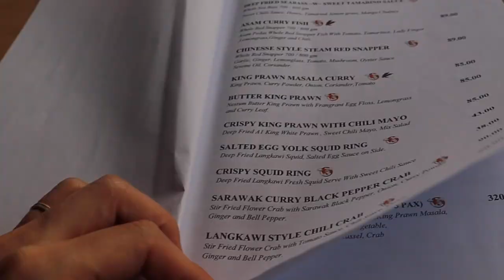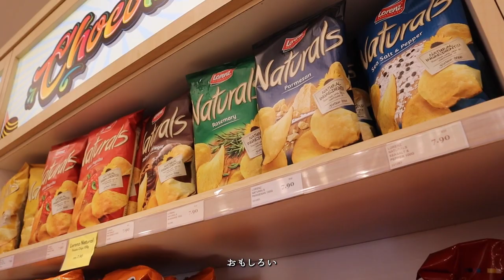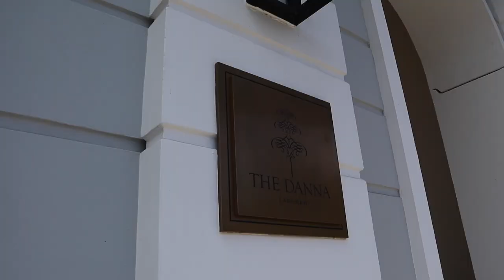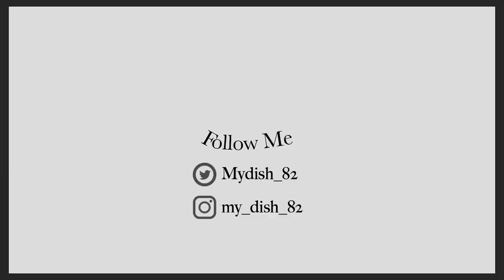ハネムーン INランカウイ＃2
こんにちわ！！

今回も前回に引き続きハネムーンVlogです🌴
おすすめのカフェやレストラン、ナイトマーケットなどご紹介しています：）
そして今回もたくさん食べている私達（笑）